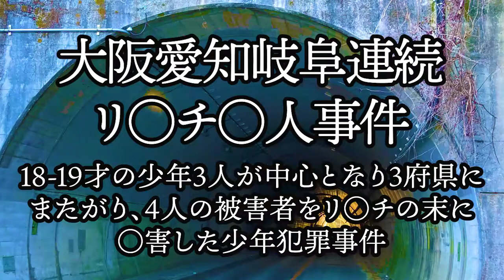大阪愛知岐阜連続リ○チ○人事件。当時18-19才の少年3人が中心となり3府県にまたがり、4人の被害者をリ○チの末に○害した少年犯罪事件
少年ら3人は暴力団の舎弟になり、恐喝をしながら暮らしていましたが次第にエスカレートし、被害者を○害します。そして警察から逃れるように大阪、愛知、岐阜へと移動しながらも恐喝や拉致、暴行、○害を続けました。3人は裁判で○刑が確定しており大阪や名古屋の拘置所に収監されています。